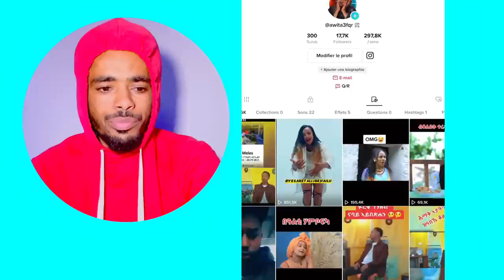ኣይሓመምን ዱላ ተጠሊመ እየ ስነጥበባዊ መርሃዊ መለስ🙈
Silvanamehari Winta mekonen eri motivational ኤሪ ሞቲቮሽናል fnanapp nesh neshnesh tv mahderna production dasnatv Eritrean sports channel harentesfay babahadush mamidadi helenmeles edenkesete kaleabtewelmedhin እንዳዝማም ቄሳር Eritreancomedy zomaychanel. Eritreanmovies eritreanmusic helenmeles daniwedimemhr mahderproduction erisat elsakidane Eritreanmoviesmachelo106 ethiocomedy ericomedy Eritreacommedy eri music top music toperimusic prankvideo eriprank Eritreanprank zomaychannel sfschannel Eritreanfestival erifestival Eritreanfestival